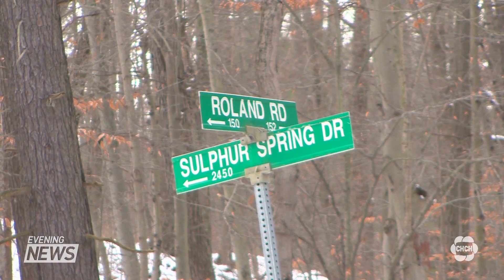Charges stayed against Niagara cop at direction of the crown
The trial of Niagara Constable Nathan Parker ended abruptly after the crown asked the court to stay the charges involved. Parker was charged after he was shot by another Niagara police officer. Phil Perkins has the story.